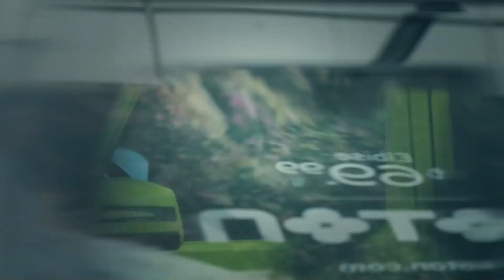Kerem Welcomed Mert at the Airport - Armaan Episode 1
Kerem Welcomed Mert at the Airport - I MISSED THIS CITY

Kerem (Engin Öztürk) is a young and hardworking man from a poor family. His father works as a gardener and his mother works as a cook in a wealthy family. Kerem grew up with Mert (Mehmet Ozan Dolunay), the grandson of that rich family. They are very close friends. Kerem wants to leave everything behind and start a business on his own outside of Istanbul. Mert, on the other hand, has to manage Olivia's grocery store (organic food market) before becoming the CEO of the family business at the time. Mert offers Kerem to manage Olivia for a month and says that if he makes a profit, he will give him enough money to start his own business. These two young people get along and replace each other: Kerem introduces himself as Mert and becomes Olivia's manager. Mert introduces himself as Kerem and works as the assistant manager at Olivia.

On the other hand, Cansu (Hazar Ergüçlü) is the youngest daughter of a wealthy high society family. But despite his wealth, he is not happy at all. She is not really loved by her family. Cansu starts working at Olivia as a salesperson. She acts like an ordinary girl from a poor family, she.
And what happens when everyone understands each other's true identity?

Cast:
Engin Öztürk
Hazar Ergüçlü
Meriç Aral
Mehmet Ozan Dolunay
Zuhal Olcay
Nihat Altinkaya

Information:
Production: Tims Productions
Director: Metin Balekoğlu - Feride Kaytan
Genre: Drama
Country: Turkey